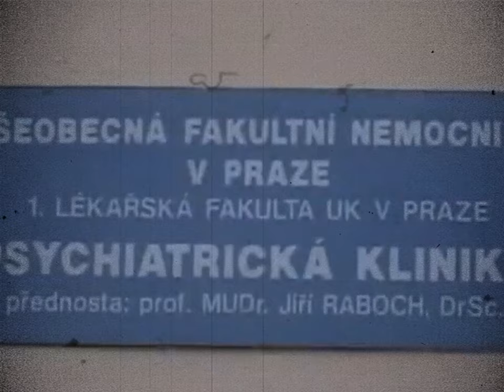Případ Hojer - Ladislav Hojer / Jiří Markovič - Dokumentární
Alternativní kanál

Ladislav Hojer byl český sadistický sériový vrah a kanibal, který mezi lety 1978 až 1981 zavraždil na území Československa celkem 5 žen. Za tyto činy byl odsouzen k trestu smrti a dne 7. srpna 1986 byl popraven v Praze v pankrácké věznici.